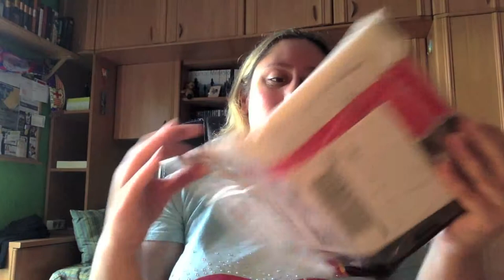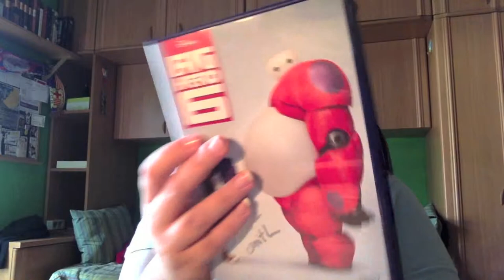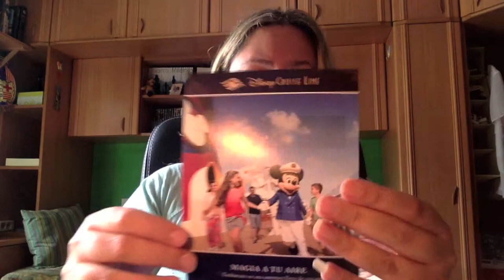Premio Rush Smith Big Hero 6